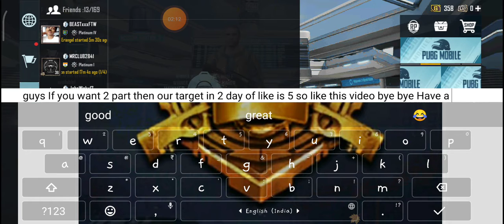After the noob prank